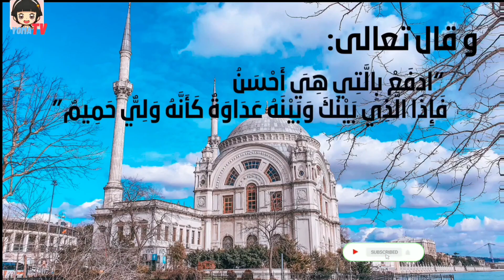قصة الجارين - قصص اطفال - قصة قصيرة للاطفال - قصص اطفال جديدة - قصص عربية Yomatv قصص بالعامية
قصة الجارين
حكايه و#قصة من القصص المهمة والهادفه للاطفال
وتعليم القيم والاخلاق والمعاملة بالحسنه حتى اذا تعرضنا للاساءه

نقدم لكم في هذا الفيديو قصة قصيرة للاطفال تحكي عن قصة رجل حكيم سكن بيت جديد بجانب رجل حسود كان يلقي له القمامة على باب بيته ولأن الحكمة سبقت الغضب لديه قدم الاحسان على الانتقام فكانت النتيجة خاتمة هذه القصة الجميلة. هذه القصة من حواديت اطفال قبل النوم الجميلة. يمكنكم مشاهدة المزيد من الاطفال على قناتنا أو قراءة نصوص كثيرة من قصص للاطفال و قصص اطفال قصيرة